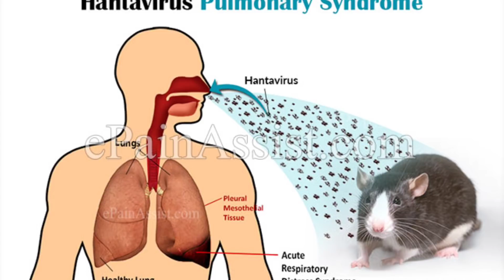Hanta Virus | Hanta Sabisi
Share Kapachina